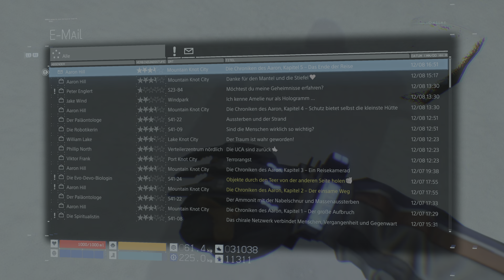DEATH STRANDING DIRECTOR'S CUT - Part 55: Unsere bisher längste Reise 2